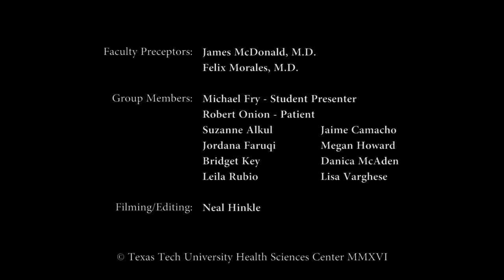Clinical Case Presentations: Adult Patient/ Inpatient/ Phone P3-2 Group 2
How to Present a Patient: Series for Medical Students
Bob, Age 53, Male
Texas Tech University Health Sciences Center School of Medicine in Lubbock